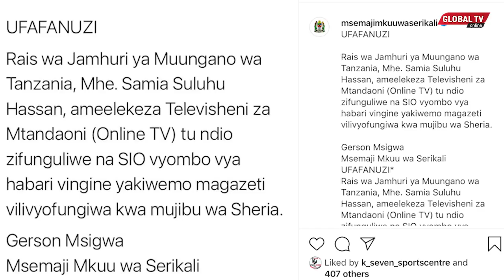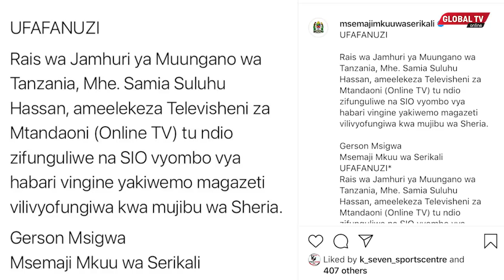SERIKALI Yatoa UFAFANUZI, AGIZO la KUFUNGULIA VYOMBO vya HABARI, LILILOTOLEWA na RAIS SAMIA..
Rais wa Jamhuri ya Muungano wa Tanzania, Mhe. Samia Suluhu Hassan, ameelekeza Televisheni za Mtandaoni (Online TV) tu ndio zifunguliwe na SIO vyombo vya habari vingine yakiwemo magazeti vilivyofungiwa kwa mujibu wa Sheria.